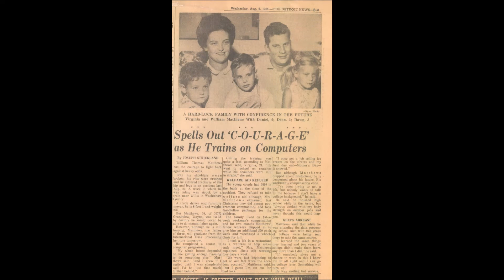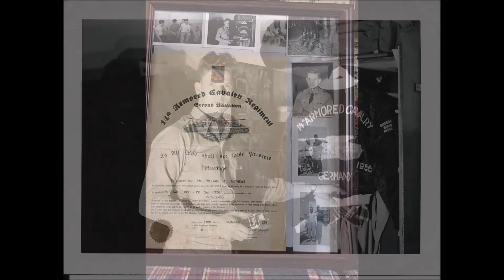My Old Man tribute to William T. Mathews 1935-2016